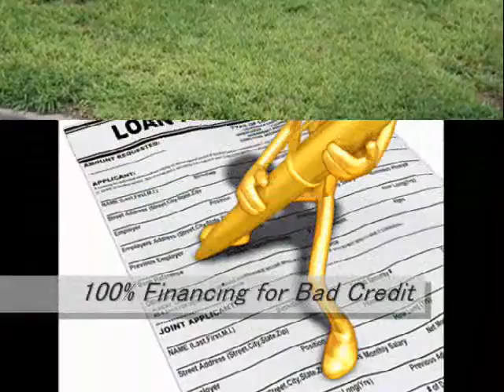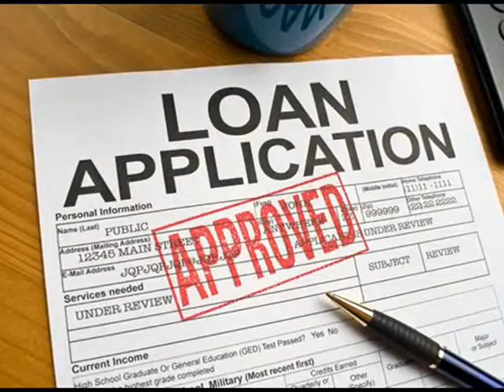Mortgages Cedar Rapids 866 362 1168